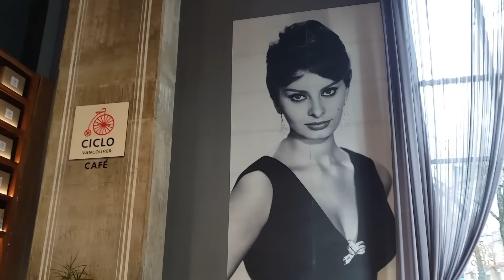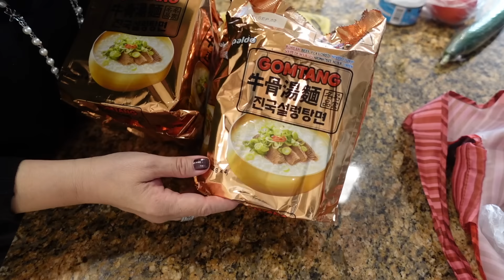蒟蒻很好吃，口感像果凍一樣，且零卡路里。分享一段蝦碌自拍。 HD 1080p